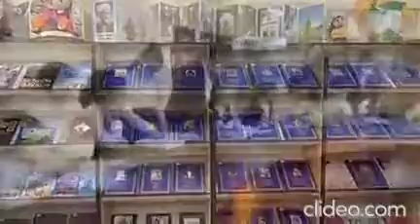7- ishtirokchi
Respublika bolalar kutubxonasi  "Kitobxonlik haftaligi” doirasida "Yilning eng yaxshi maktab kutubxonachisi ko'rik tanolvning  2-bosqichiga  qatnashadigan kutubxonachilar